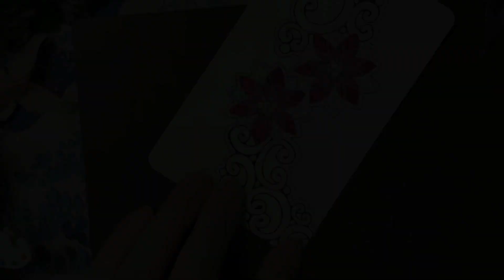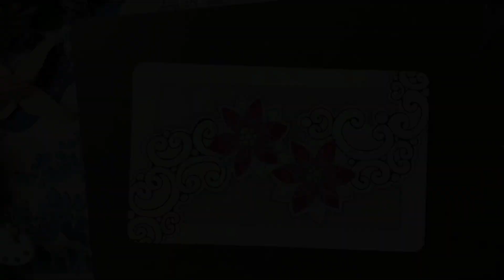Zentangle Art 禪繞畫 #1768 How to draw by Eva Wu 禅绕画 ゼンタングル doodle art Phi tile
SUPPLIES:
SAKURA MICRON 05 BROWN No.22
SAKURA MICRON 01 BLACK
SAKURA MOONLIGHT No. 440 LIGHT GRAY/425 SKY BLUE/419 RED/436 BLUE/429 GREEN
TOUCHLIIT MARKER No. 2 OLD RED/WG4 WARM GRAY
HB PENCIL
PAPER: HAND-CUT WHITE PHI-TILE, 12.7 X 7.8 CM

🎨始終有個念想：我的禪繞作品，除了滋養我自己的內在，還能夠給這個世界帶來什麼呢？   對我來說，每一張畫都是我的“過去”， 再也畫不出一模一樣的創作。 如果它們還能夠給這個世界帶來一點點美，一點點溫暖，那就太好了。 所有的紙磚作品均可愛心義賣，扣除材料及郵寄成本， 收入的50%將捐贈公益團體。 感謝您的信任與愛心來認購我的禪繞創作（作品均不含框）。歡迎私信咨詢。